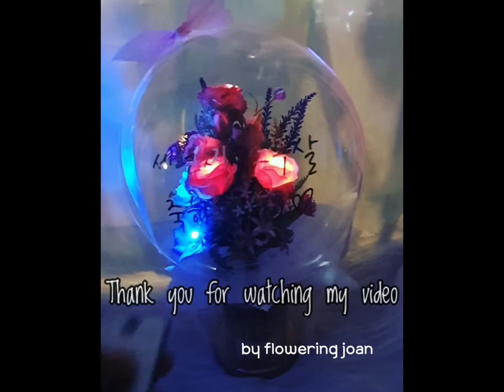Remote controlled LED Flower Balloon by flowering joan, 리모컨 온,오프 LED꽃풍선(버블플라워)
Hi~ I am Joan.
Welcom to my video channel Floweringjoan.
This time I made LED Flower balloon that can be turned on and off by a  remote control.

and There are more pictures on instagram.